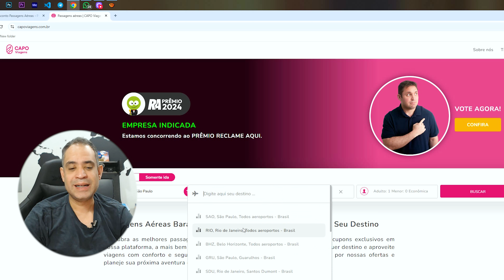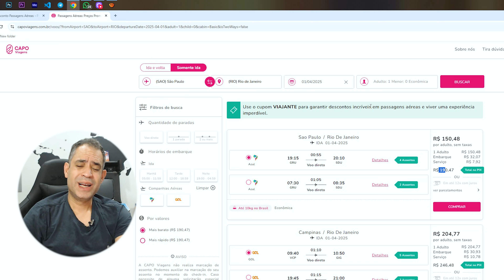QUE DIA AS PASSAGENS AÉREAS FICAM MAIS BARATAS? + PROMOÇÕES EXCLUSIVAS DE HOJE!